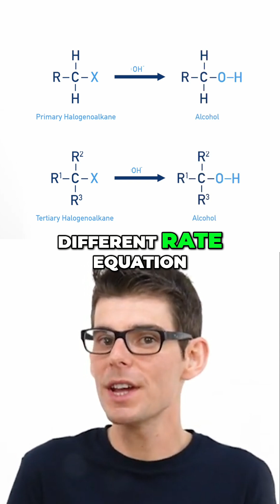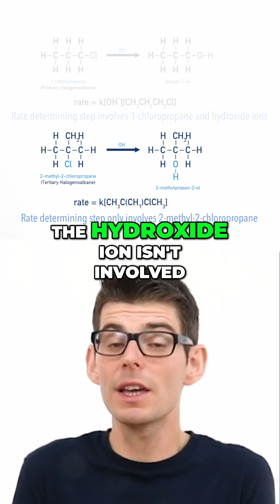SN1 vs SN2: The Rate Equation Reveals Everything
Primary and tertiary halogenoalkanes react differently — and the rate equation proves it.Here’s how we know whether a reaction follows an SN1 or SN2 mechanism, simply by looking at which reactants appear in the rate equation.

Perfect revision for A-Level & IB Chemistry.